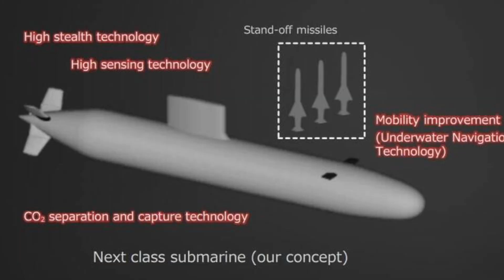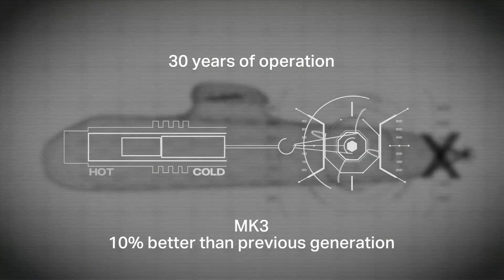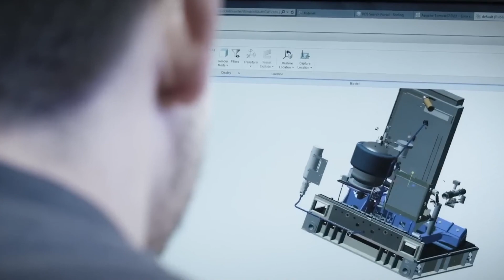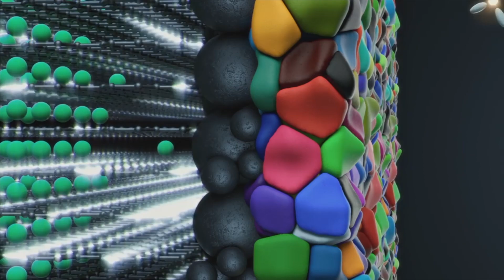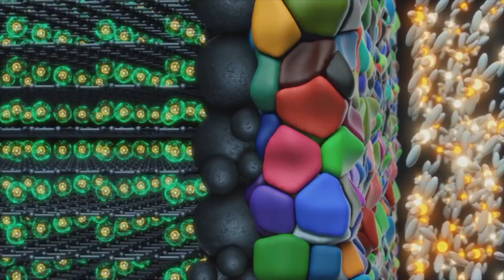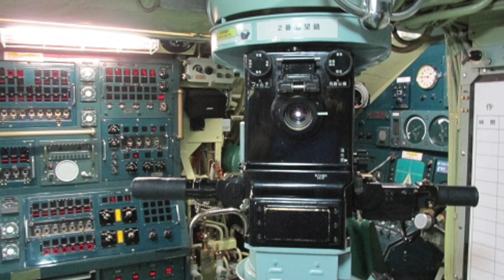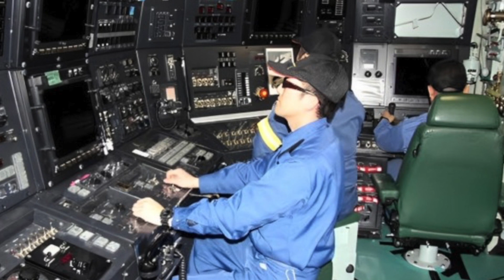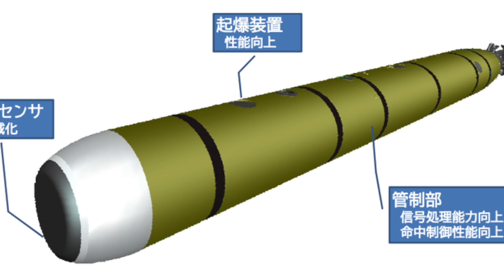The Taigei Submarine, the most powerful hunter in JMSDF | submarine jmsdf , MASA Military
The latest Taigei-class diesel-electric submarine, the Raigei, was launched on October 17, 2023, in Japan. The Raigei features upgrades to its power and operational management systems, making it the most powerful underwater hunter in the Japanese Maritime Self-Defense Force.

In mid-December 2023, Kawasaki Heavy Industries revealed its 2030 vision report, mentioning ongoing advanced submarine technology research projects with the Ministry of Defense. These technologies might be applied to new submarines following the Taigei-class. A significant focus is on incorporating long-range anti-ship and land-attack capabilities, with the installation of vertical launch systems for deploying long-range cruise missiles in the submarine's bow.

The recently launched Raigei is the fourth submarine of the Taigei-class, with a displacement exceeding 3000 tons, a length of 275 ft 7 in, a width of 29 ft 10 in, and a crew of 70 people. The construction cost is 70.2 billion yen or 470 million US dollars. The Taigei-class is one of the largest conventional submarines globally, with two in service, two launched, and two under construction. A total of eight are planned to replace the Oyashio-class.